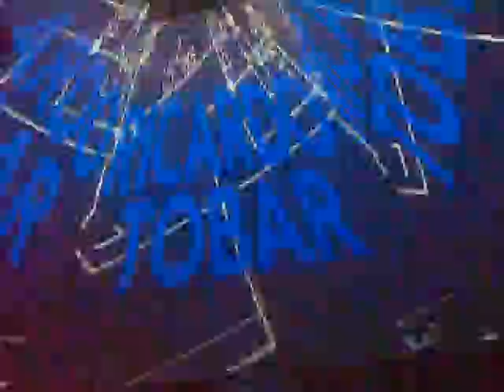ricardo tobar @ cocoricò 13/06/2009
un grande tobar apre la serata a james holden